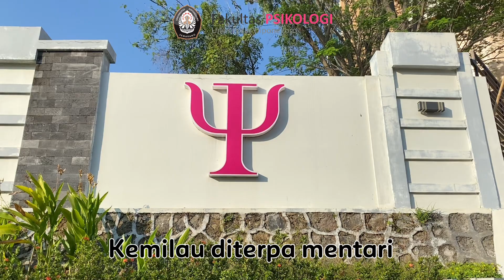HYMNE PSIKOLOGI UNDIP fix